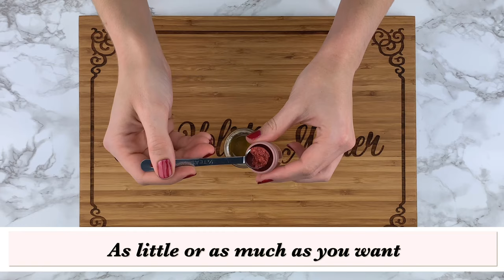DIY Tinted Lip Balm Recipe With Young Living Essential Oils!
DIY Tinted Lip Balm With Essential Oils! 👄🎉🥰✨

Ingredients:
1 Tbs Shea Butter
1.5 Tsp Coconut Oil
1.5 Tsp Beeswax
1 Tsp Argan Oil
1+ Tsp Cosmetic Grade Mica Powder

Notes 📝
One of the things I love about this recipe is how much you can customize it to your own color preferences. You can add as much or as little mica powder as you want depending on how pigmented you want it. A good way to test is to rub a little of the mixture on your hand while it’s still liquid (careful that it’s not TO hot though!) to check what the color will look like on the skin. I find it often looks far more pigmented in the container than it does on the skin 💕 As far as were to get the mica powder. I found these 2 colors at my local Hobby Lobby. They had a nice selection of colors 👍🏻 but amazon also sells cosmetic grade mica if your local craft store doesn’t have it. Just some things to keep in mind 💕

If you recreate this recipe please take a picture and tag me on Instagram! (@TheHolisticMother) I LOVE seeing what y’all make! 😍😍😍

PS. If you need Shea Butter or Argan Oil I always use 👇🏻 Save 10% with code “Holistic10”